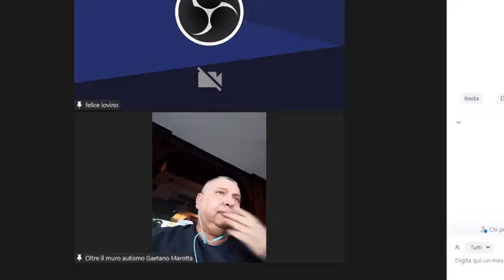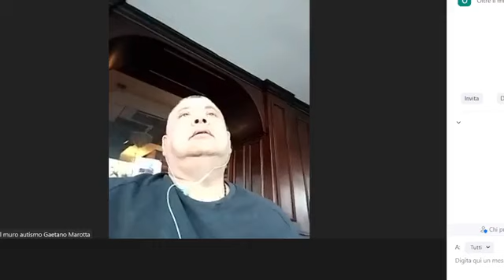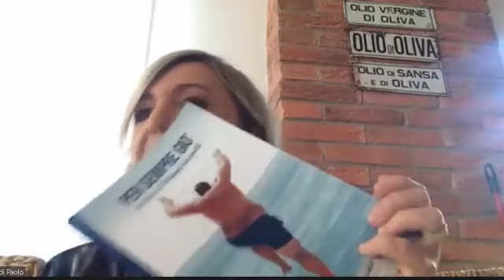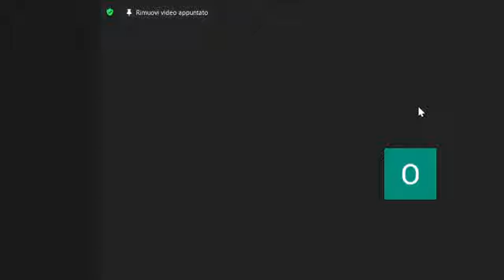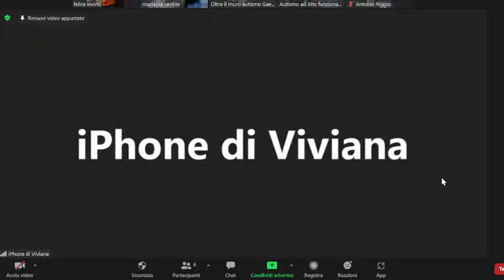22 gennaio 22 Autismo e amicizia OLTRE IL MURO WEBTV riunione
AUTISMO E AMICIZIA
So che il tema interessa tanti di voi se non tutti o dovrebbe perchè servirà, proviamo a parlarne insieme in un colloquio tra alcuni genitori di bambinia utistici, in questo webinar che trasmesso sulla pagina dell'associazione  Gaetano OltreilmuroWEBTV di Gaetano Marotta sabato 22 gennaio ore 16.00 grazie alla collaborazione di @iovinocinemakers @gaetanomarotta @vivianalocatelli